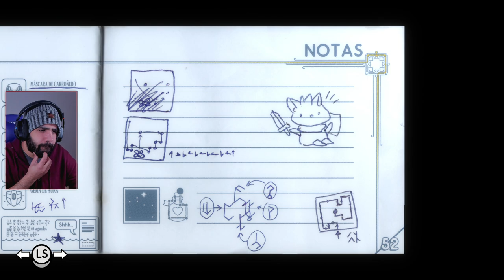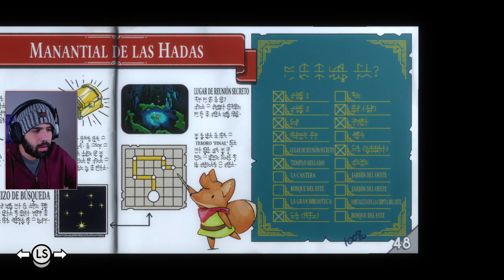EL TESORO DE LAS HADAS • Tunic #13